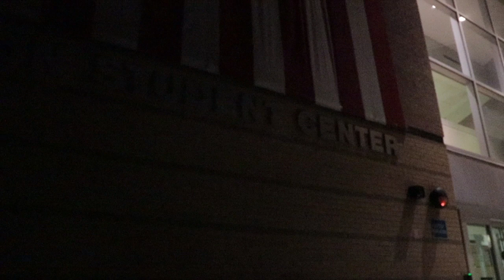The Encounter - Oct. 1, 2019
Tasha Dowbachuk - COMM*2403*03